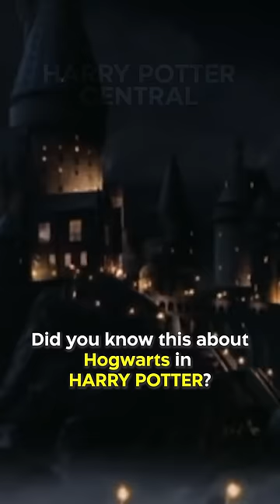Did You Know This About Hogwarts In HARRY POTTER…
Quill of Acceptance and the Book of Admittance together determine who attends this school, but they often don’t agree with one another! Whenever a child shows ANY sign of magic, the Quill will float up from its inkpot and try to record their name in the Book and secure the child's place at Hogwarts. Yet, while the Quill is lenient, the Book is more demanding - it requires more than a hint of magic to approve a name. It will even snap shut if there isn't enough evidence of magical ability and will keep doing so until it is satisfied.